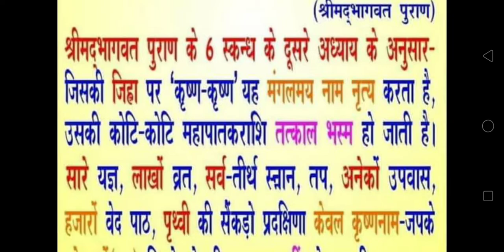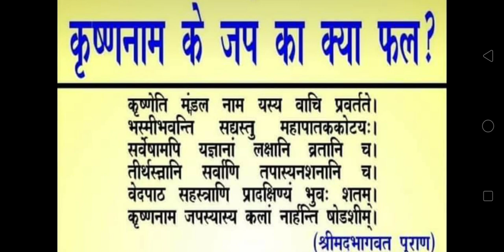कृष्णा मंत्र उपाय - भागवत पुराण Bhagvat Puran krishna mantra